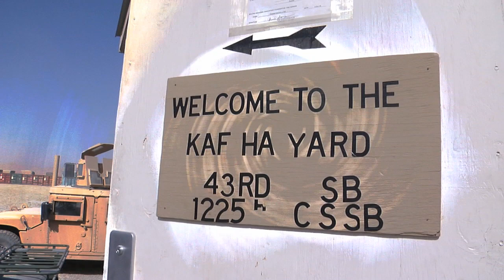FACES OF FREEDOM AFGHANISTAN-SSgt Bianca Gravitt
SSgt Bianca Gravitt is a logistics specialist with USFOR-A South. She works at the Humanitarian Assistance Yard on Kandahar Airfield. It's her job to help provide timely disaster and emergency relief to Afghan communities. She ships out aid supplies such as food, clothing, school and medical supplies. Her hometown is Houston, Texas.